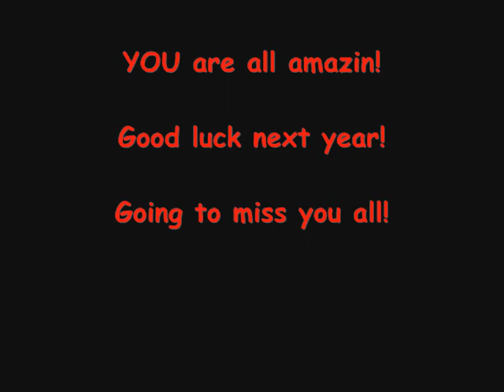Leavers 2007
Our last few days!